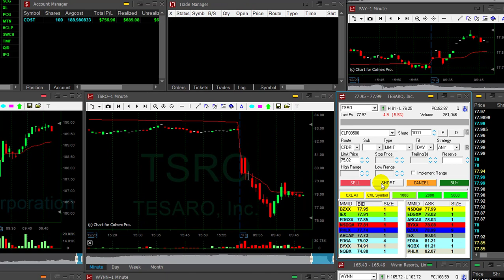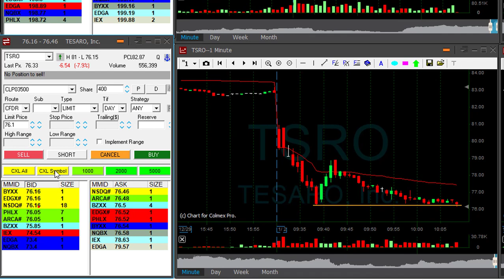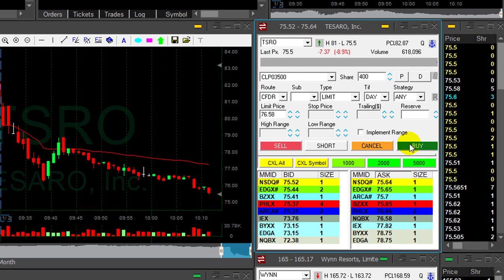How to Trade Stocks for $1,800 in 30 Minutes!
Day Trading Stocks for $1,800 in 30 Minutes! Live Day Trading - $1,800 in 30 minutes. Meir Barak day trading live on January 2nd. 2018.